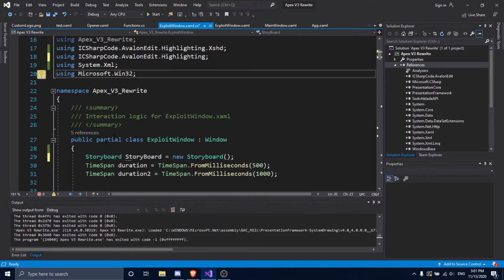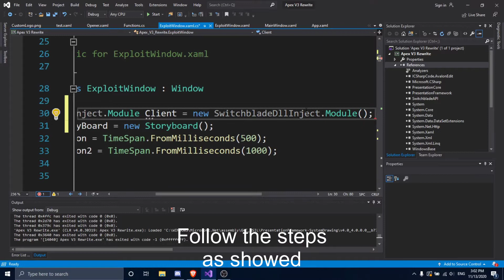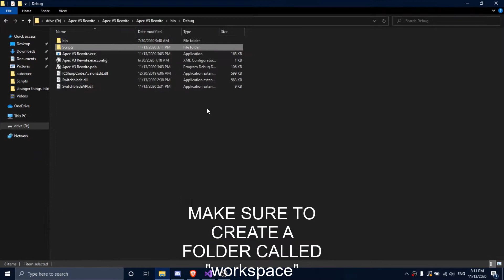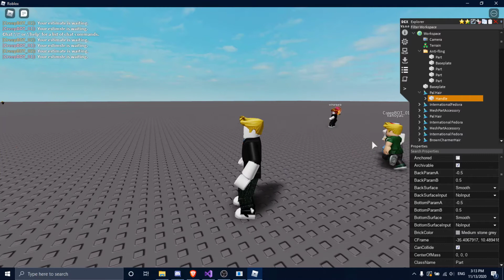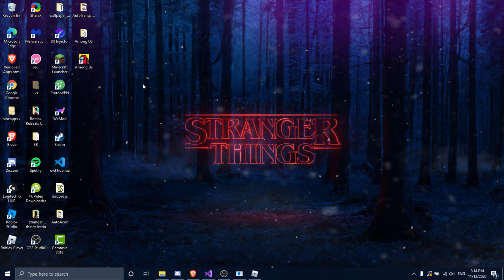Switchblade API Tutorial (Best API??)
their discord:
make sure to download the dll from the downloads and the api section or else it WILL NOT WORK